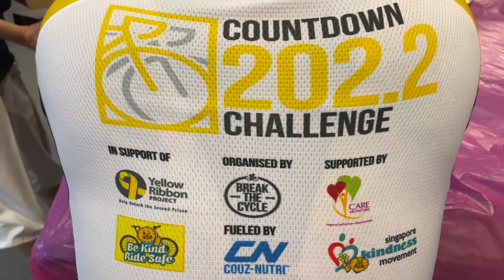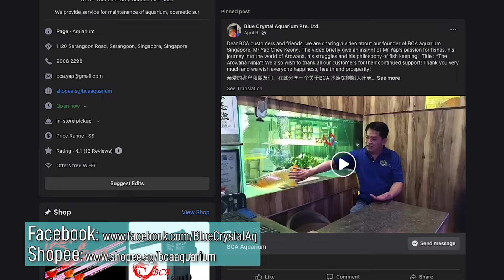SGN S2E9: Life Cycles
Cycling has grown exponentially in Singapore. But for many people, it's about more than just exercise. Join Sharda and CityJo Carson as they speak to two Singaporeans for whom cycling holds a deeper meaning.